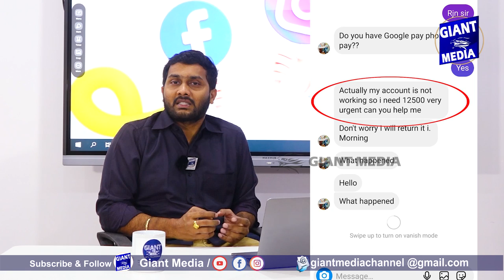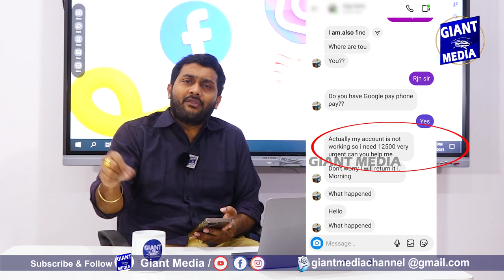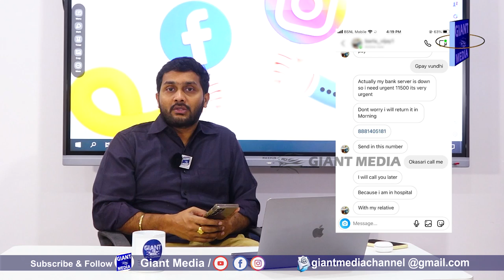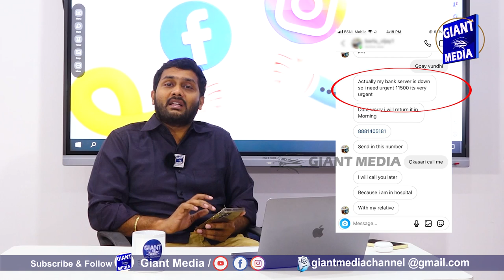BEWARE OF SOCIAL MEDIA MONEY FRAUDS ...ఫేస్ బుక్ , ఇంస్టాగ్రామ్ లో డబ్బులు అడుగుతున్నారా ???? 😱😱